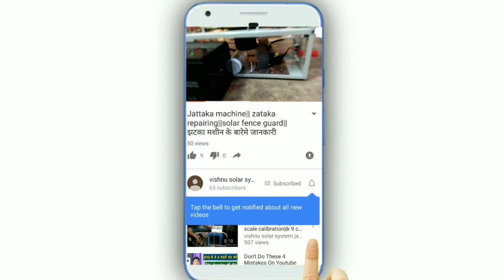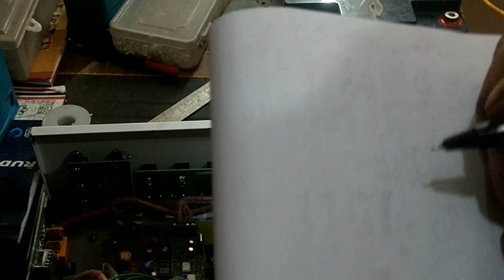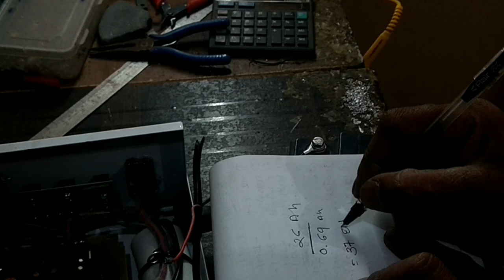How to calculate the Battery ampear||बैटरी के ampear कैसे measure करे||बैटरी के बारेमे जानकारी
Hi I'm vishnu ,इस video में आपकोबैटरी के ampear कैसे measure करने है और battary के ampear का calculation कैसे करते है उसके बारेमें पूरी detail के साथ समजाने की कोसिस की है,
Solar fence guard
झटका मशीन